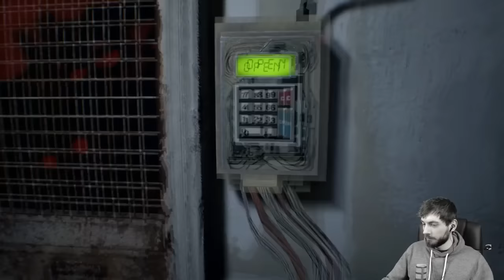PARTYTIME » Resident Evil 7 #07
★ LIVESTREAMAUFZEICHNUNG ★

♦ Du willst Spiele bis zu 70% billiger!?

♦ Resident Evil 7 Biohazard (Action-Horror 2017)

Hast du auch keine Angst im Dunkeln?